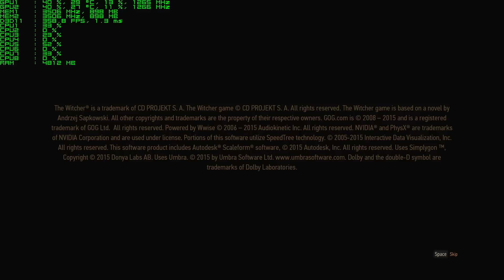The Witcher 3 Benchmark (Ultra)(GTX 980 SLI)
New Spec List:
COOLER MASTER HAF X Blue Edition
Intel Core i7-3770 Ivy Bridge 3.4GHz (3.9GHz Turbo)
(DUAL in SLI) EVGA 04G-2983-KR GeForce GTX 980 Superclocked 4GB 256-Bit GDDR5 ACX 2.0 PCI Express 3.0
ASRock Z77 Extreme4 LGA 1155 Intel Z77
G.SKILL Sniper Gaming Series 16GB (2 x 8GB) 240-Pin DDR3 SDRAM DDR3 1866 (PC3 14900)
Western Digital WD Black WD1002FAEX 1TB 7200 RPM SATA 6.0Gb/s 3.5" ASUS Black Blu-ray Drive SATA Model BC-12B1ST/BLK/B/AS
SAMSUNG 840 EVO MZ-7TE120BW 2.5" 120GB SATA III TLC Internal Solid State Drive (SSD)
SAMSUNG 850 Pro Series MZ-7KE512BW 2.5" 512GB SATA III 3-D Vertical Internal Solid State Drive (SSD)